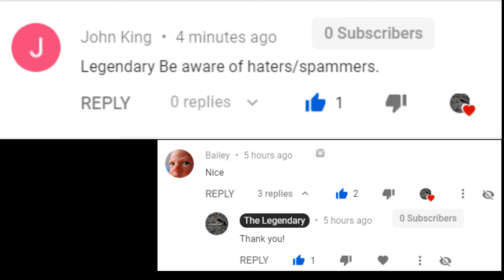My Planted Aquarium Setup.|The Legendary.